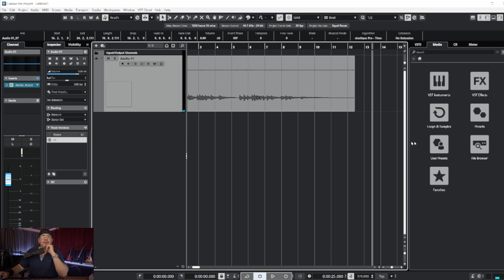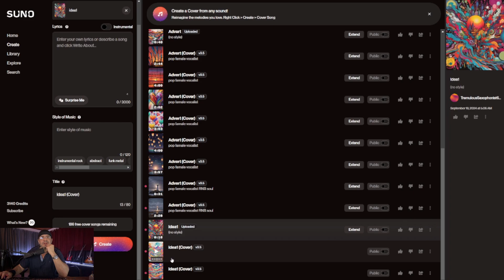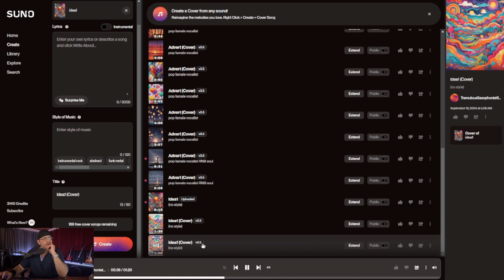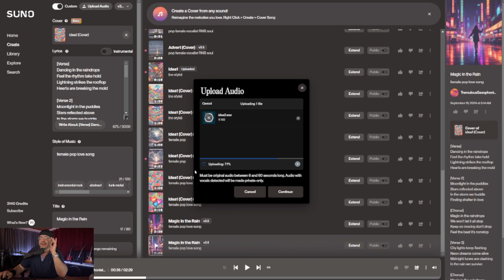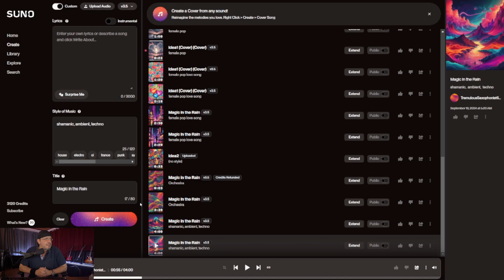Suno AI Cover new BETA feature!